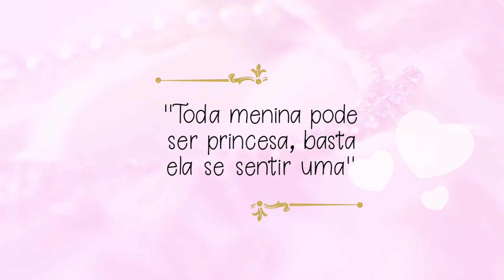Cattai Inverno 2018